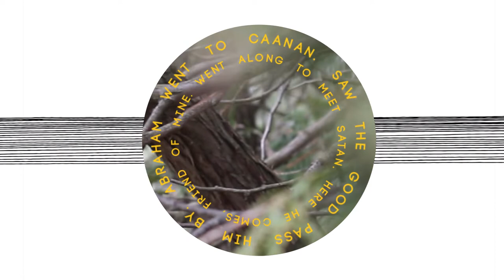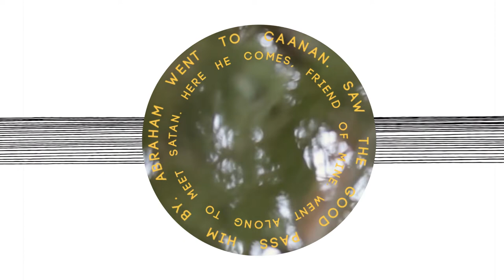Abraham | JoJo Worthington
| CONNECT |
| CREDITS |
Written by JoJo Worthington
Produced by JoJo Worthington + Connory Ballantyne
Engineered + Mixed by William Crann
Additional Editing by Dylan Lodge
Lyric video by Connory Ballantyne
| LYRICS |

Em
Abraham went to Caanan
D   F
Saw the good pass him by
Em
Went along to meet Satan
D   F
Here he comes friend of mine.